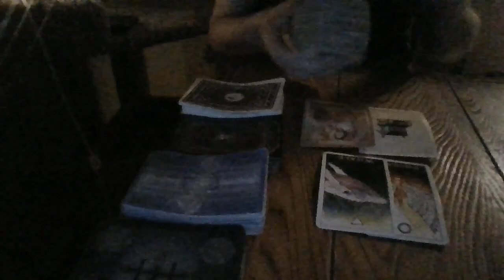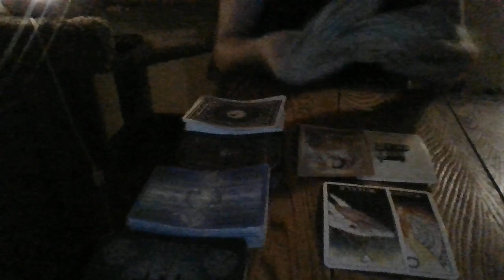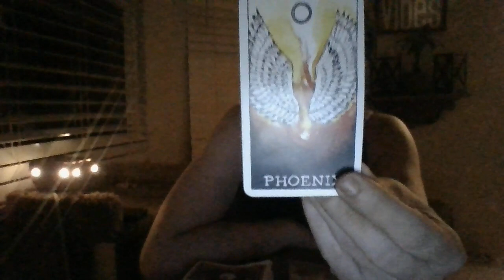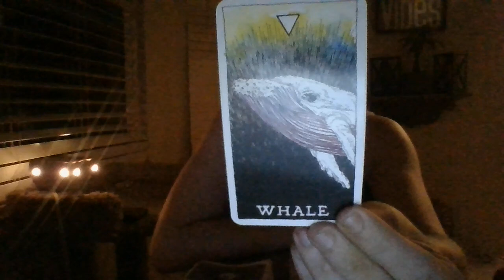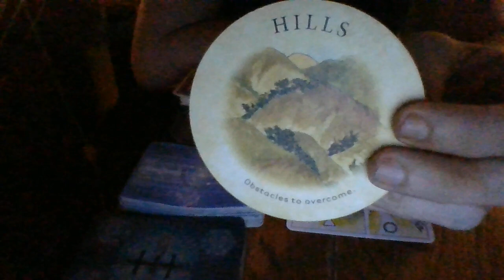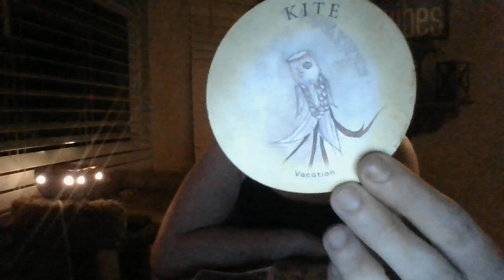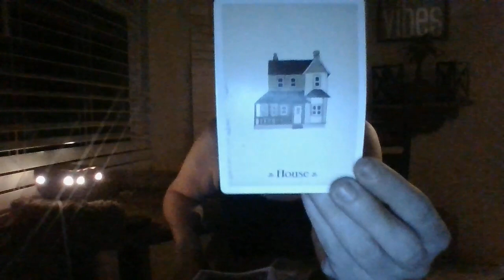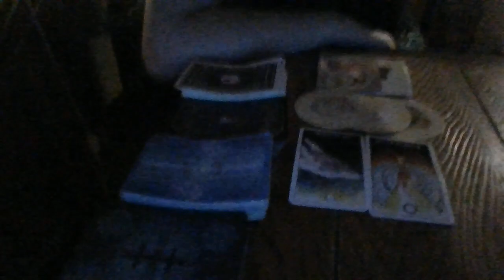JUNE 2022- TAURUS- ORACLE CARD READING